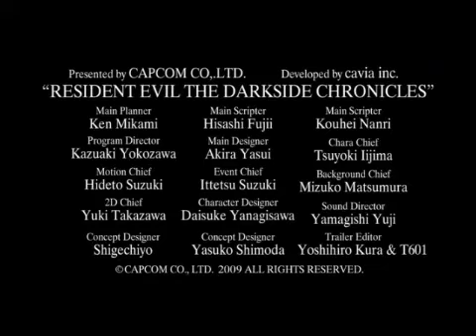Resident Evil Darkside Chronicles Trailer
A trailer for the upcoming game Resident Evil Darkside Chronicles. It will be like Umbrella Chronicles (of course as it's a sequal) for Resident Evil 2 and Code Veronica